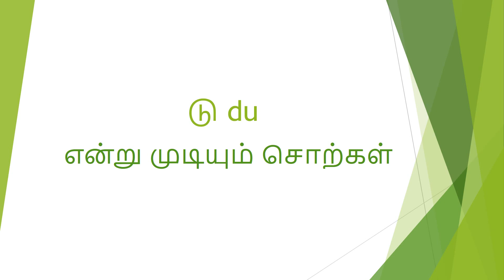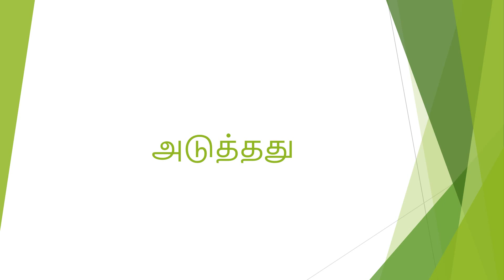தமிழ் பயிற்சி 16 டு வரும் சொற்கள்